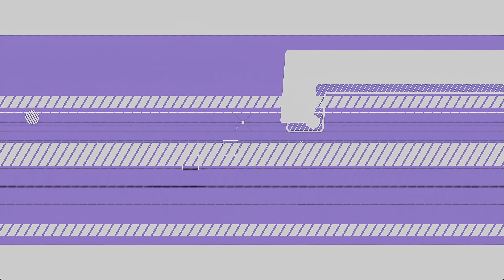【8K-60FPS】Hamidashi Creative Opening (ハミダシクリエイティブ OP)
Game: Game: Hamidashi Creative (ハミダシクリエイティブ) by Madosoft